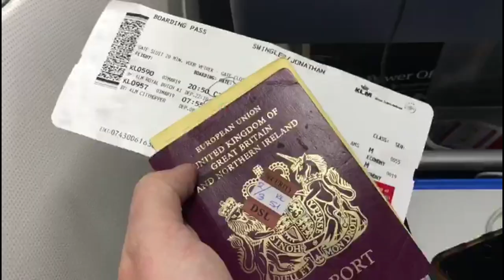A Daily Video Blog From a Medical Mission to Ghana: Traveling Home